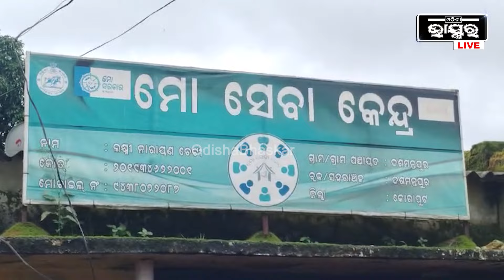ସୁଭଦ୍ରା ଯୋଜନା ପାଇଁ କମୁନି ଗହଳି, ଅନିଦ୍ରା ହେଇ ଜନସେବା କେନ୍ଦ୍ର ଆଗରେ ପଡି ରହୁଛନ୍ତି ମହିଳାମାନେ